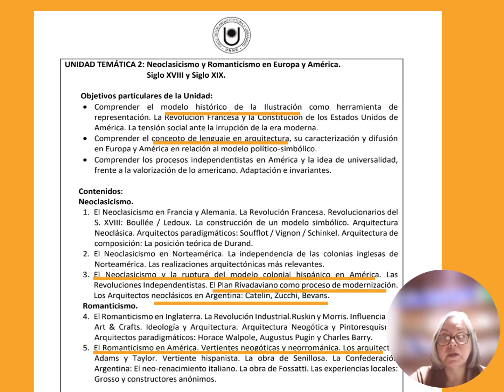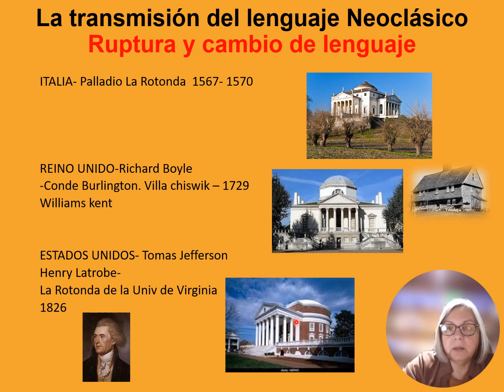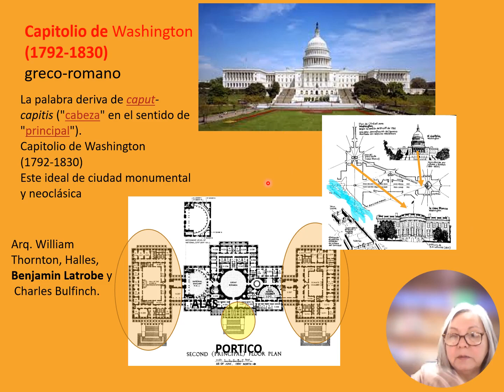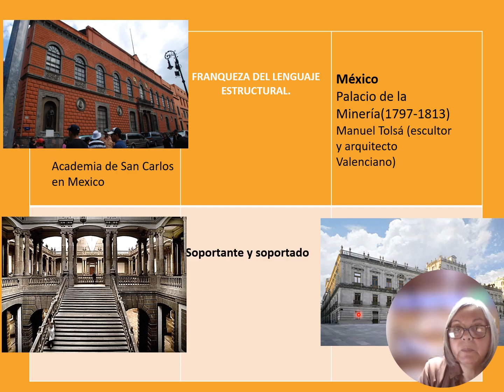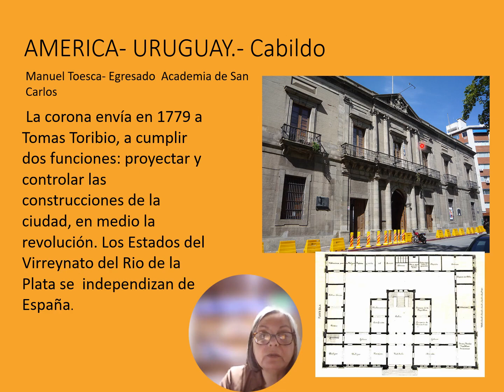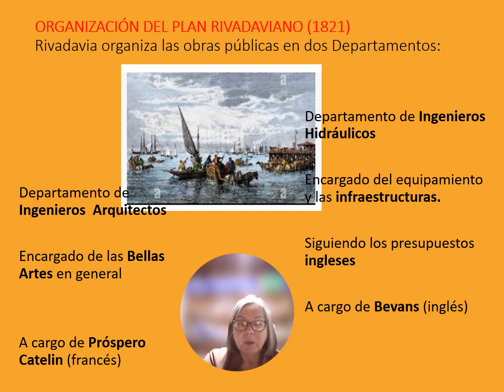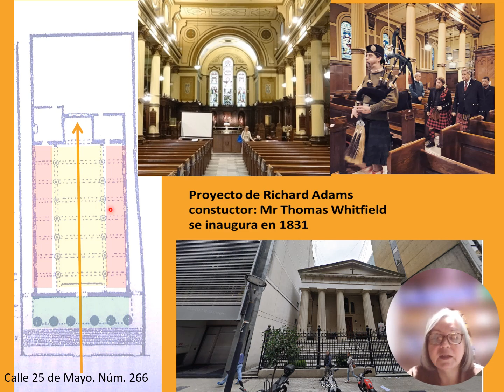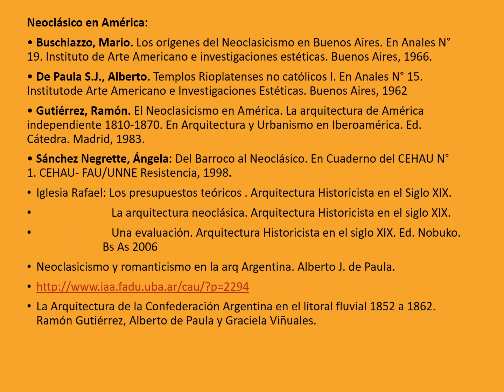El Neoclásico en América HISTORIA Y CRITICA 2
HISTORIA Y CRITICA 2 - UNIDAD 2 - NEOCLASICO Y ROMANTICISMO